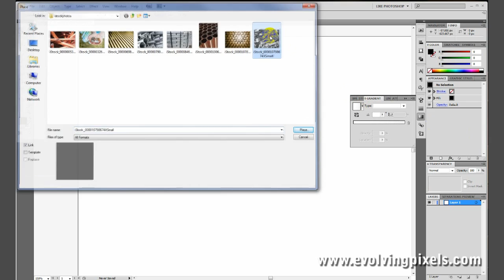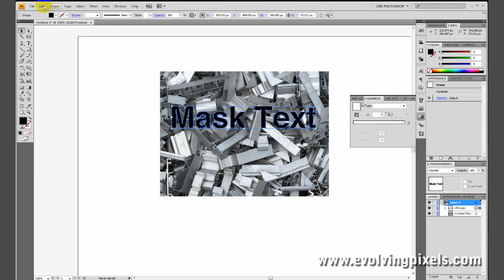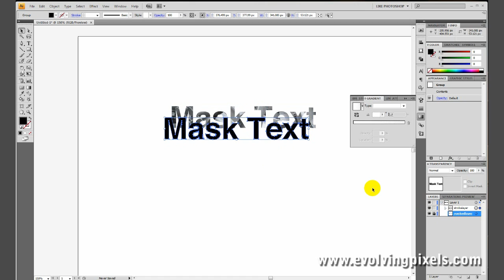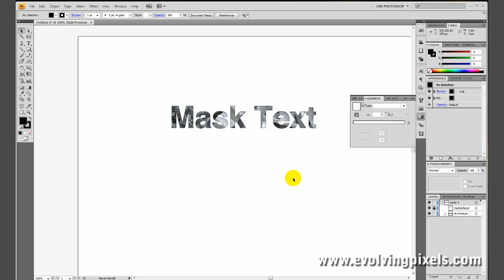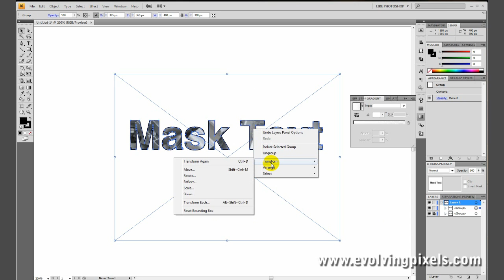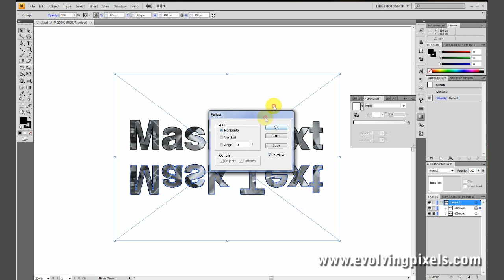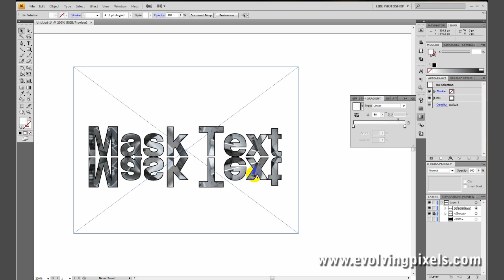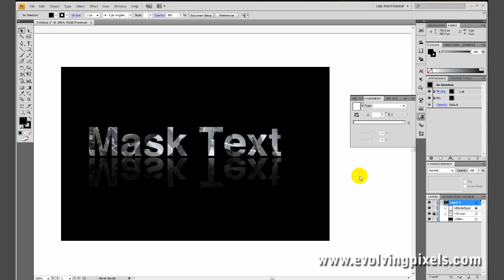Text Mask in Adobe Illustrator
This tutorial demonstrates how to make a text mask in Adobe Illustrator.  for this tutorial and more!